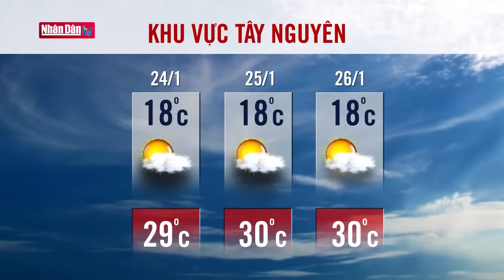Dự báo thời tiết hôm nay mới nhất ngày 24/1 | Dự báo thời tiết 3 ngày tới